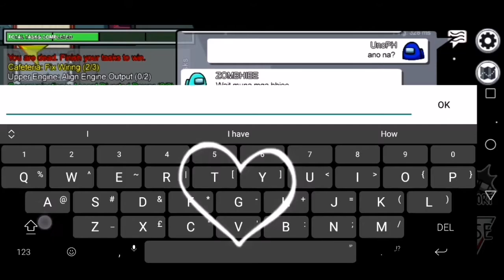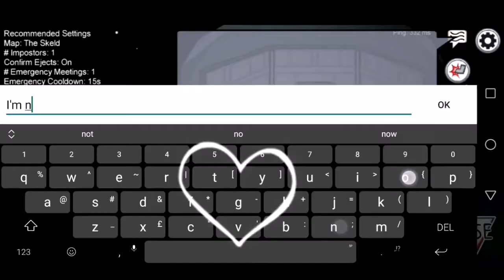PAGALINGAN MAG-ACTING!!! - Among Us Gameplay Part 3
Hi I'm Uno and I'm a filipino gamer and a youtuber
I play android games only because I don't have a computer nor laptop
maybe someday if I will get thousands of sub, maybe I will buy a computer
THAT'S ALL GUYS FOR TODAY SEE YOU SA NEXT VID!